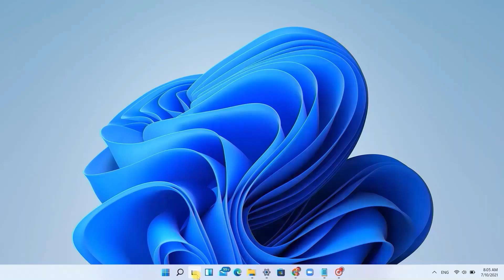Welcome To Windows 11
welcome to windows 11,windows,windows 11,windows 11 review,welcome back to windows,welcome windows 11,windows 11 welcome screen,windows 11 welcome home11111